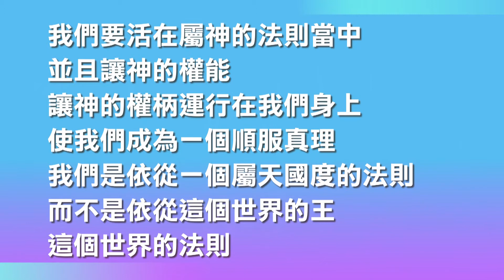(249)靈修時刻-路加福音 第十七章概述